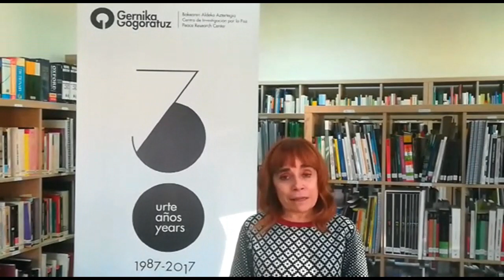María Oianguren Idigoras. Presentación de la 2ª edición del curso Territorios en Conflicto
Construyendo alternativas, visiones compartidas y procesos colectivos.
Inscripciones hasta el 27/12/2020. Curso gratuito/Plazas limitadas
Contacto